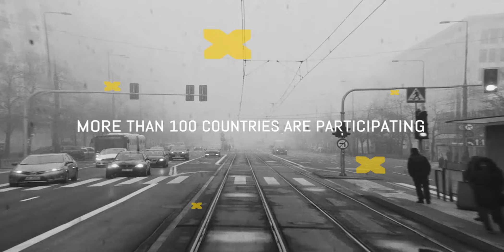Prochannel | #1 Festival Platform for Filmmakers and Cinema lovers from all over the World!